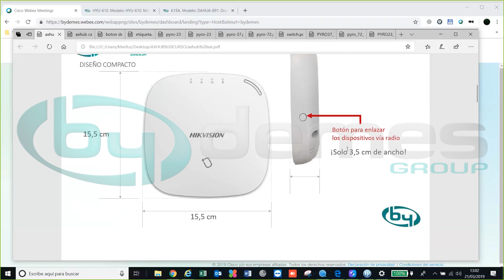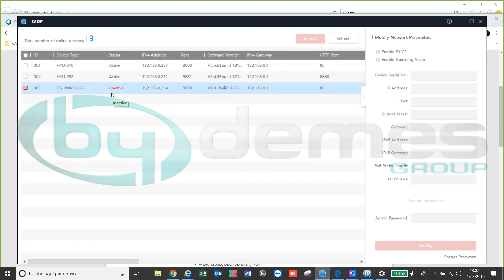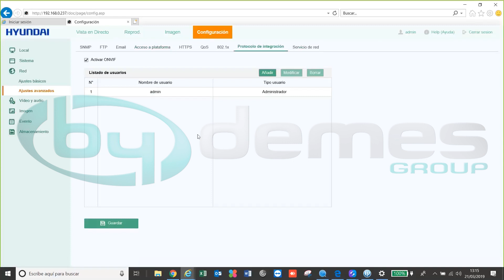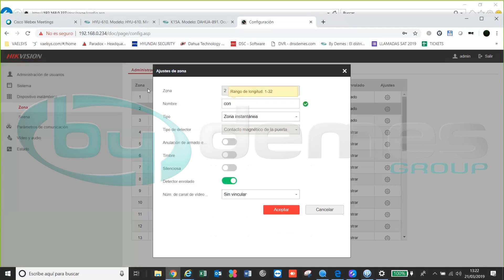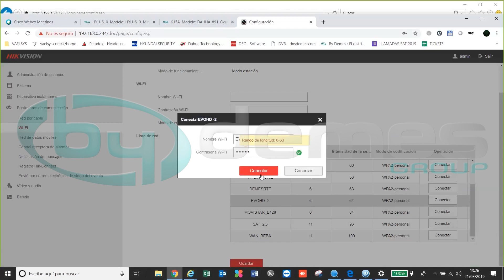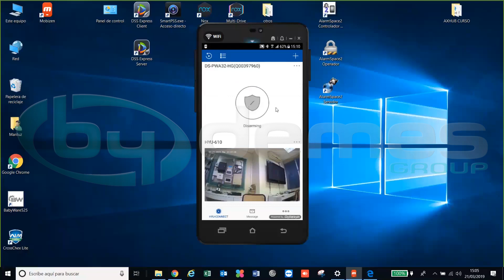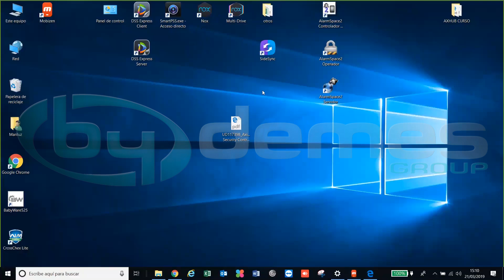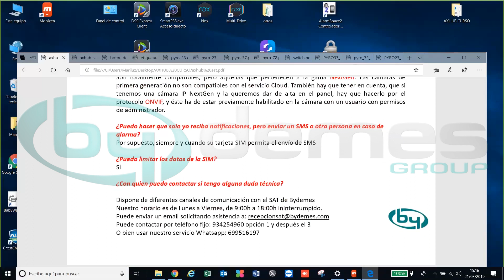By Demes Formación On-line | Configuración Panel AXHub HIKVISION con cámaras HYUNDAI y DAHUA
Sobre nosotros
By Demes Group es el distribuidor líder en material electrónico de seguridad (CCTV, Intrusión, Accesos e Incendio) a nivel nacional y con una gran proyección a nivel internacional.
Más de 6.000 clientes repartidos por los mercados de Europa, África y Oriente Medio avalan nuestra experiencia en el sector desde 1985 y confirman nuestra solidez, solvencia y dinámica de crecimiento.

Convertirnos en líder global de seguridad electrónica es nuestra meta principal. Para lograrla nos esforzamos al máximo por satisfacer los requisitos y necesidades de nuestros clientes a través del catálogo de productos más completo del mercado, unido al compromiso de calidad, innovación, atención comercial, servicio post-venta y formación.